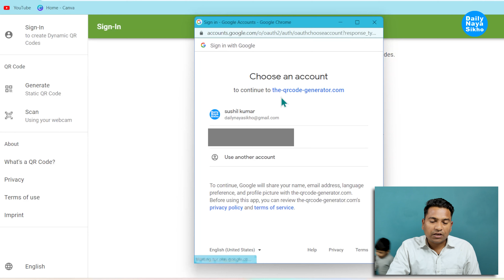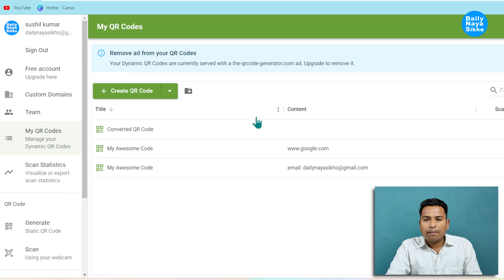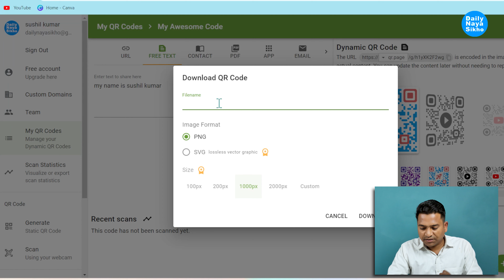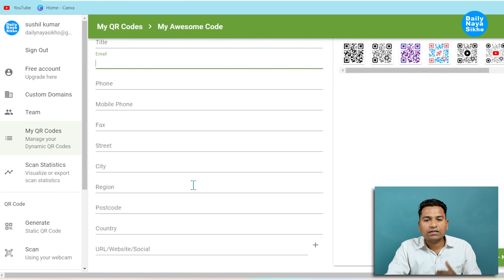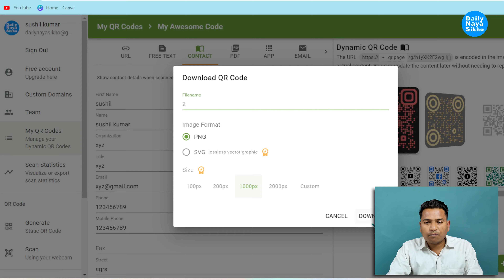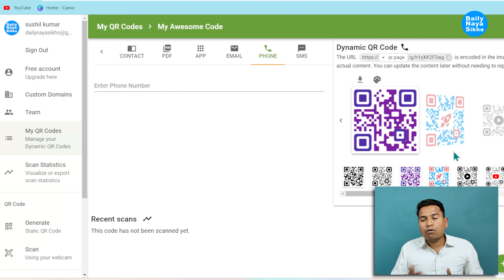अपना खुद का Qr Code Kaise Banayef फ्री में | Barcode कैसे बनाते है | How To Make Your Own Qr Code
अपना खुद का Qr Code Kaise Banayef फ्री में | Barcode कैसे बनाते है | How To Make Your Own Qr Code | @dailynayasikho @डेलीनयासीखो dailynayasikho डेलीनयासीखो @skvnetworkk

Pan Card खो गया है तो चिंता न करें, 2 मिनट में डाउनलोड हो जाएगा ई-पैन और घर मंगवा सकते हैं नया कार्ड |

SIM Card New Rules: आज से बंद हो जाएंगे ये सिम कार्ड, नहीं कर सकेंगे इन​कमिंग और आउटगोइंग कॉल्स |

घर बैठे राशन कार्ड कैसे डाउनलोड करें ऑनलाइन 2023 | How To Download Ration Card Online 2023 At Home |

Dbt में लिंक बैंक अकाउंट ऑनलाइन कैसे बदलें | How To Change Aadhar Dbt Linked Bank Account Online |

Aadhaar Update  क्या आपका आधार कार्ड 10 साल पुराना है  फटाफट करें ये काम वरना फंसेंगे मुश्किल में ? |

Aadhaar Card में मोबाइल नंबर पता और नाम बदलना हुआ आसान घर बैठे झट से करें आधार में बदलाव जानें तरीका |

नगर निकाय चुनाव 2022 वोटर लिस्ट में नाम जुड़वाने के लिए किया है ऑनलाइन आवेदन तो ऐसे करें वेरिफिकेशन |

पैन कार्ड में पूरा नाम कैसे बदलें | How To Change Full Name In Pan Card | Pan Card Name Correction |

नगर निकाय चुनाव 2022 | वोटर लिस्ट में अपना नाम कैसे पता करे मोबाइल से | Election Commison की नयी App |

नगर निकाय चुनाब 2022 वोटर लिस्ट में जुड़वाना है नाम तो ऐसे करें घर बैठे ऑनलाइन आवेदन नया पोर्टल लांच |

Ayushman Card Kaise Banaye: अब बिना लिस्ट मे नाम के ही घर बैठे बनायें अपना आयुष्मान कार्ड 2022 |

Bank Account में नहीं हैं पैसे? फिर भी निकाल सकते हैं 10,000 रुपये, फटाफट खुलवाएं ये स्पेशल खाता |

Aadhaar Card लॉक करने के क्या हैं फायदे | कोई नहीं कर सकेगा इसका गलत उपयोग | ऐसे करें लॉक और अनलॉक |

किसी भी बैंक का ATM Card का एनुअल फीस कैसे कम करें | How To Reduce Annual Fee For Any Bank Atm Card |

PM Kisan Land Seeding Problem – किसान करें ये काम, तुरन्त आयेगा 12वीं किस्त का रुका हुआ पैसा | 😊😊😊 |

Pm Kisan Samman Nidhi 12वीं किस्‍त जारी | अगर आपके अकाउंट में नहीं आया पैसा तो फॉलो करें ये स्टेप |

Aadhar Card Limit Cross Update | आधार कार्ड में जन्म तिथि लिमिट क्रॉस होने के बाद अपडेट कैसे करे |

PM Ujjwala Yojana 2.0 फ्री LPG गैस कनेक्शन के लिए कैसे करें आवेदन? ujjwala yojana online apply 2022 |

HDFC बैंक में है आपका अकाउंट तो सबसे पहले करें यह काम | वरना आपका अकाउंट हमेसा के लिए बंद ? 😌😌😌 |

Instant Pan Card गलती से भी न बनवाएं 😌😌 | E-pan Card को Physical Pan Card में कैसे मंगाएं | 🔥🔥🔥 |

Uidai आधार कार्ड में पिता और पति का नाम बदलवाना Update करना हुआ आसान  | अपनाएं ये तरीका | 🔥🔥🔥|

Old Voter Id Card Download | चुटकियो मे करें पुराने से पुराना वोटर कार्ड डाउनलोड | ये है नया तरीका |

बिना रिचार्ज के कितने दिन बाद सिम बंद | अगर नहीं किया ये काम तो बंद हो जाएगा आपका SIM तुरंत जानें |

Khud Ka Qr Code Kaise Banaye Mobile Se,
Khud Ka Qr Code Kaise Banaye,
Website Ka Qr Code Kaise Banaye Mobile Se,
Mobile Se Qr Code Kaise Banaye,
Qr Code Kaise Banaye,
Khud Ka Qr Code Kaise Banaen,
Barcode Kaise Banaye,
Qr Code Kaise Banta Hai,
How To Make A Qr Code,
How To Create A Qr Code,
Generate Qr Code,
Create Multiple Qr Codes,
Create Qr Codes For Free,
Bulk Qr Codes,
Best Free Qr Code Generator,
Free Qr Code Maker,